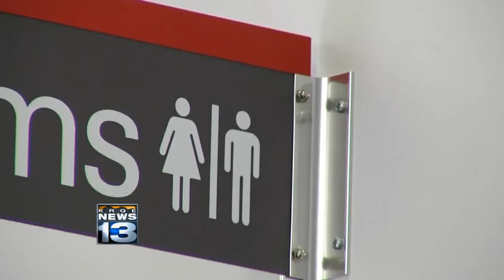Albuquerque Public Schools discuss transgender policy at board meeting